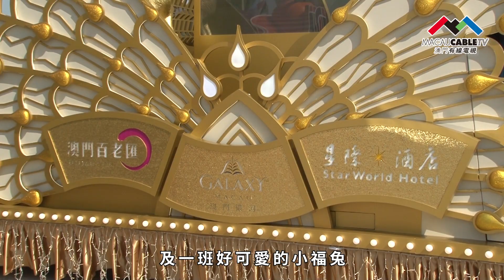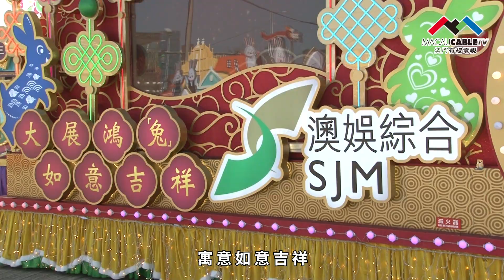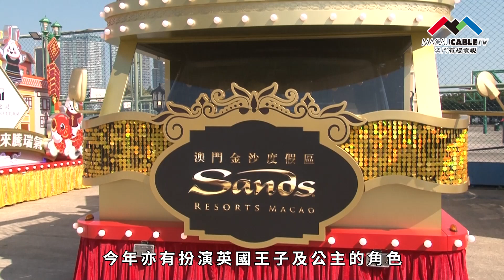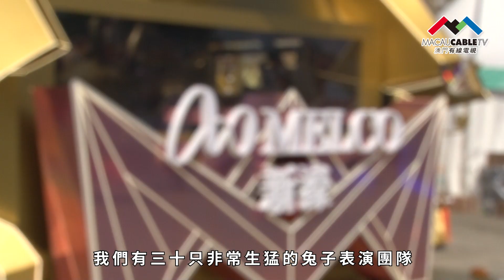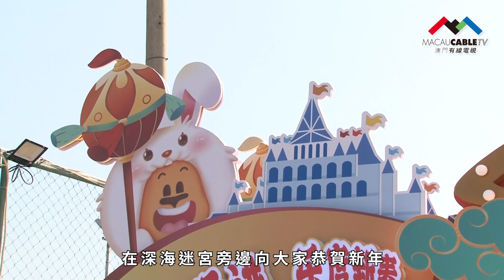【小城大事2023】2023年農曆新年花車搶先睇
賀歲重頭戲“兔躍盛世 歡樂春節 2023年農曆新年花車匯演”開幕典禮將於年初三（1月24日）晚上8時舉行。各單位現正如火如荼為花車“裝身”。亦有不少花車均採用突出活力的元素。另有單位美好寓意融入花車設計。

本屆花車匯演將繼續採用線上線下結合模式，方便未能到現場的觀眾在家欣賞。